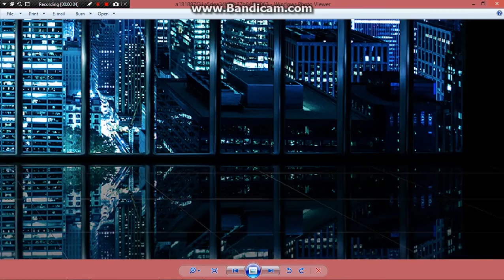RECORD4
Noun 1. description - a statement that represents something in wordsdescription - a statement that represents something in words
verbal description
statement - a message that is stated or declared; a communication (oral or written) setting forth particulars or facts etc; "according to his statement he was in London on that day"
job description - description of the responsibilities associated with a given job
spec, specification - a detailed description of design criteria for a piece of work
characterisation, characterization, delineation, depiction, word picture, word-painting, picture - a graphic or vivid verbal description; "too often the narrative was interrupted by long word pictures"; "the author gives a depressing picture of life in Poland"; "the pamphlet contained brief characterizations of famous Vermonters"
2. description - the act of describing something
speech act - the use of language to perform some act
characterisation, characterization - the act of describing distinctive characteristics or essential features; "the media's characterization of Al Gore as a nerd"
label - a brief description given for purposes of identification; "the label Modern is applied to many different kinds of architecture"
detailing, particularisation, particularization - an individualized description of a particular instance
vignette, sketch - a brief literary description
3. description - sort or variety; "every description of book was there"
kind, sort, form, variety - a category of things distinguished by some common characteristic or quality; "sculpture is a form of art"; "what kinds of desserts are there?" hehehehehehehheeyyyyy asd